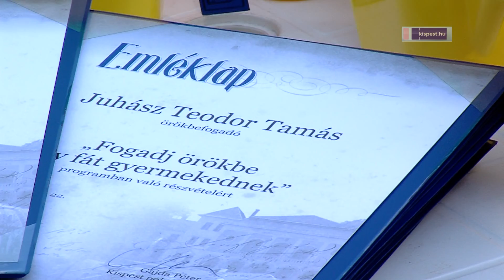Díszfákat fogadtak örökbe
Tizenkilenc díszfát fogadtak örökbe kisgyerekeiknek szülők és nagyszülők a Templom téri postahivatal és a Kispesti Kaszinó előtt a Fő utcában szerda délután. A Te is Fogadj örökbe egy fát gyermekednek! program indulása óta már csaknem 170 facsemete talált gazdára: a mostaniak mellett a Városház téren, az Atatürk parkban, a központi játszótéren, az Ötvenhatosok terén, valamint az Eötvös utca és a Kosárfonó utca közötti parkban jelzik táblák a fákon az örökbefogadó kisgyerekek nevét.